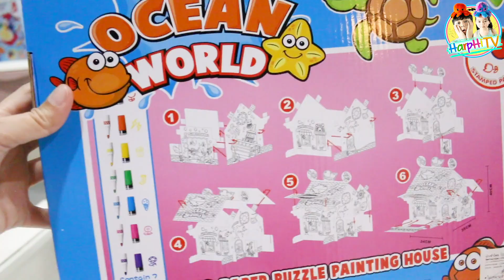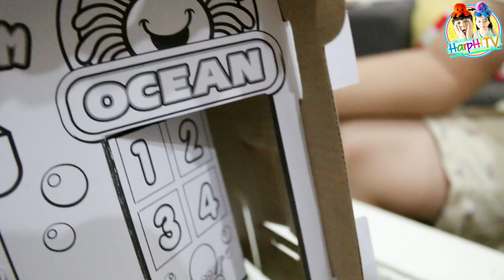ประกอบบ้านกล่องกระดาษยักษ์ ระบายสีบ้าน l ฮาร์พฮายน์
บ้านกระดาษยักษ์ พร้อมระบายสี ฮาร์พฮายน์ต้องร่วมมือกันประกอบบ้านกระดาษยักษ์ให้สำเร็จ แล้วต้องระบายสีบ้านกระดาษให้สวยงามด้วย ไปดูกันว่าฮาร์พฮายน์จะกอบบ้านได้หรือไม่ ทุกคนตื่นเต้นกับบ้านกระดาษสัตว์น้ำมากๆจ้า ไปชมกันเลย

^_^ ครอบครัวฮาร์พฮายน์ขอขอบคุณสำหรับทุกๆการรับชม
Line ID         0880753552 (แม่หน่อม)